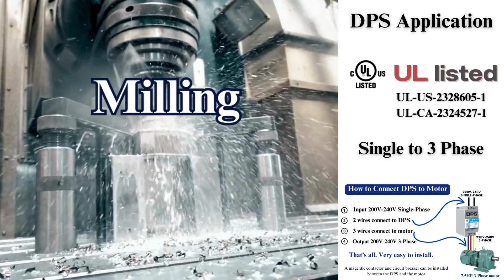Do you need 3-phase power?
A DPS is a digital phase converter that allows you to drive a three-phase motor with a single phase.
They are very simple to install and easy to use, which is why many of our customers use DPS products.
If you have a machine with a 3-phase motor, consider using a DPS.
You will be pleasantly surprised by its performance.